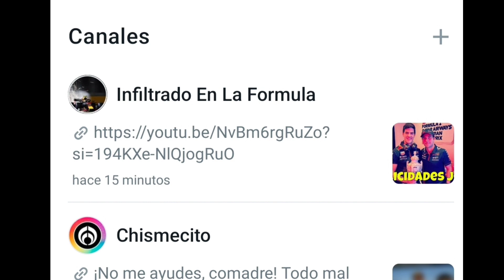Red Bull se equivoca con estrategia de neumaticos duros con Checo Pérez para arranque del GP Qatar